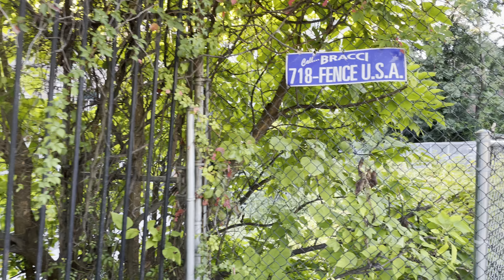Kew Gardens Queens NYC Walking Tour Summer 2022